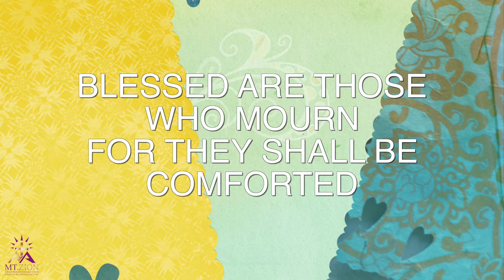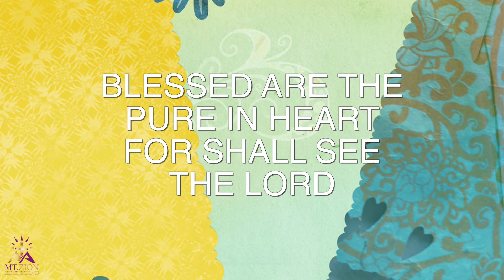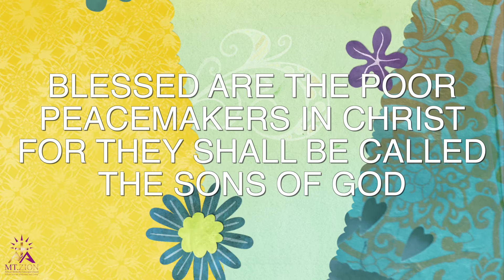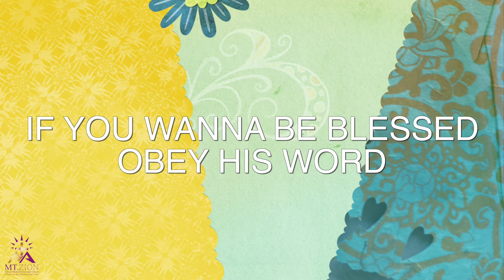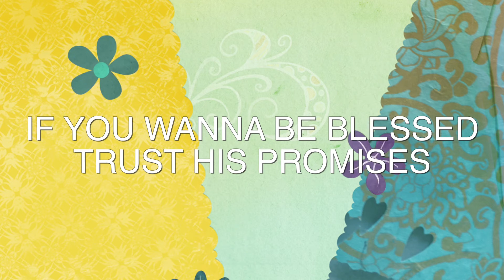Mt. Zion's Kids For Christ - THE BEATITUDES: Blessed Are The Persecuted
Mt. Zion AME Bermuda
Children's Ministry
THE BEATITUDES: Blessed are the Poor
Matthew 5:10

The Beatitudes Song · Shiloh Kids · MicGracious Grant · Haley Charles · Bryanna Eichelberger · Bryson Fields · H.B. Charles Jr.

Shiloh Kids Live and in Worship - Most High King